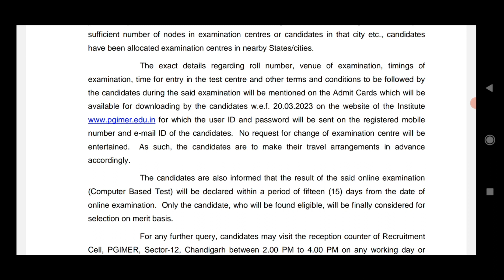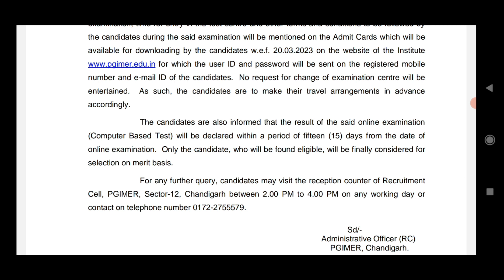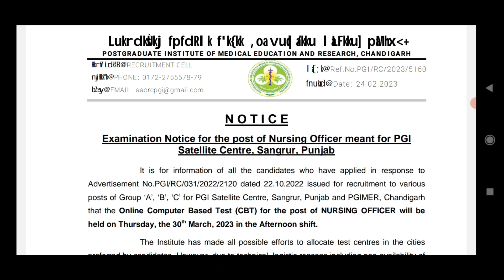PGI Sangrur Exam date | PGI Sangrur Admit Card | PGI Nursing Officer Preparation | PGI Test Series